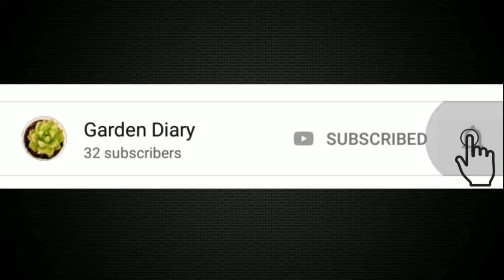Beauties of Garden - July '19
Hi Viewers,
This video has the snaps of all beauties from my garden.
Happy Gardening!!